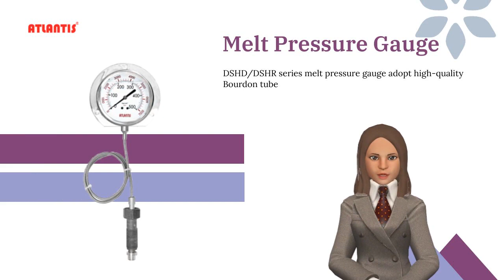Precision Test Pressure Gauge (Stainless Steel Case Type) | RE-ATLANTIS ENTERPRISE CO., LTD.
Precision Test Pressure Gauge (Stainless Steel Case Type) | RE-ATLANTIS ENTERPRISE CO., LTD. | Taiwantrade

RE-ATLANTIS Enterprise Co., Ltd. was established on January 9th, 1992, dealing in pressure gauges, thermometers, hygrometers and the related accessories, especially in pressure and temperature gauges as main products.
ABOUT US

00:00:00 RE-ATLANTIS ENTERPRISE CO., LTD.
00:00:04 RE-ATLANTIS Enterprise Co., Ltd. was established on January 9th, 1992, dealing in pressure gauges, thermometers, hygrometers and the related accessories, especially in pressure and temperature gauges as main products. ABOUT US
00:00:15 gauge, pressure gauge, pressure indicator, pressure manometer, digital pressure gauge, thermometer, temperature gauge, pressure transmitter, pressure switch, hygrometers, flow switch, digital temperature gauge,. WE PROVIDE
00:00:24 Precision test pressure gauge features high accuracy Precision Test Pressure Gauge (Stainless Steel Case Type)
00:00:30 Precision Test Pressure Gauge (Black Steel Case Type) Precision test pressure gauge features high accuracy with affordable price
00:00:36 Melt Pressure Gauge DSHD/DSHR series melt pressure gauge adopt high-quality Bourdon tube
00:00:43 High Purity Pressure Gauge Pressure Gauge with Peak Hold Pointer All Stainless Steel Thermo-manometer See more See more See more
00:00:49 Visit Our shop today!